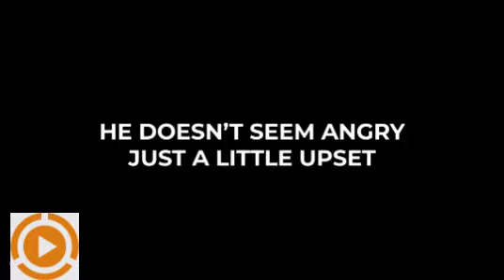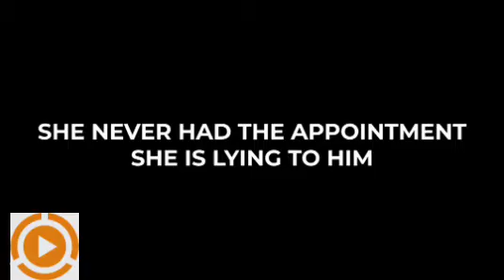Unfaithful (2002) Movie Explained In Hindi| Diane Lane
MOVIE NAME- UNFAITHFUL (2002)

Connie, a married woman, bumps into Paul, a handsome stranger, and finds herself attracted to him. However, when she pursues an extramarital affair with him, Edward, her husband, gets suspicious.

movie explain  movie explained
hollywood science fiction sci fi movie explained
hollywood fantasy movie explained
 netflix movie.

Hollywood movie explained
Hollywood explained
Hollywood explain
Hollywood movie
Hollywood picture
Hollywood movie
Hollywood movie explanation
Hollywood movie
Hollywood ending explained
Hollywood explanation
Hollywood movie
Movie explained
Movies explained
Movie explanation
Movies ending explained
Movies explanation
Movie explained
Movies explained
Movie explain
Explained
Explain movie
Film explained
Film explanation
Ending explained
Ending explained
Ending explained
Story explain